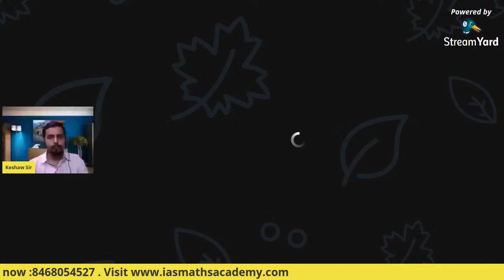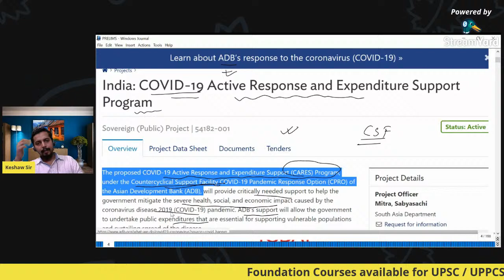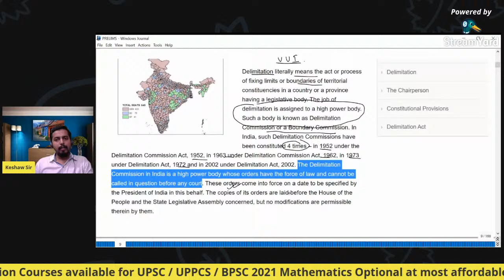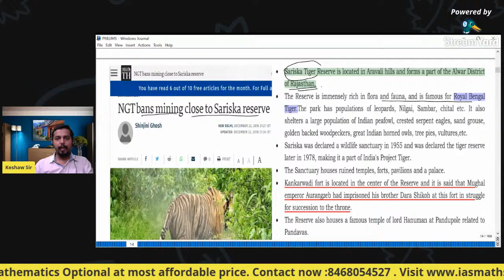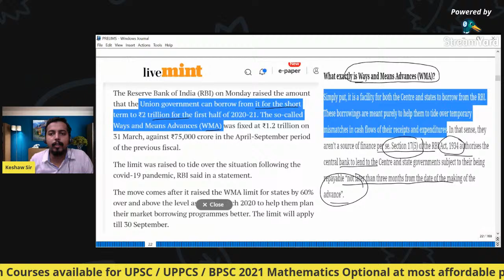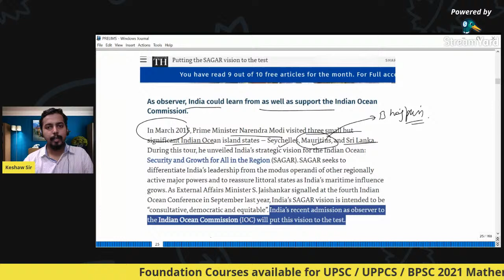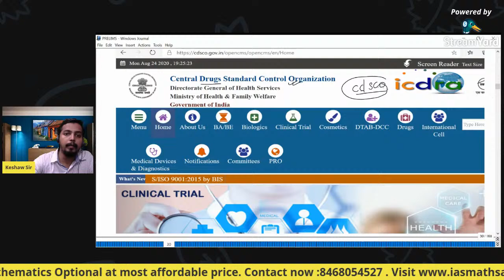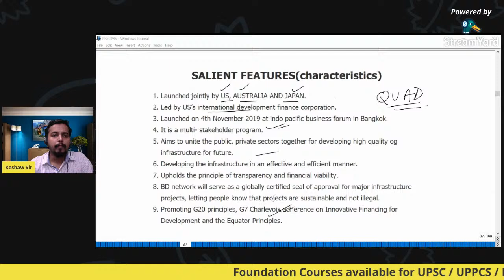Most Important Current Affairs Series| UPSC Prelims 2020 | Part01